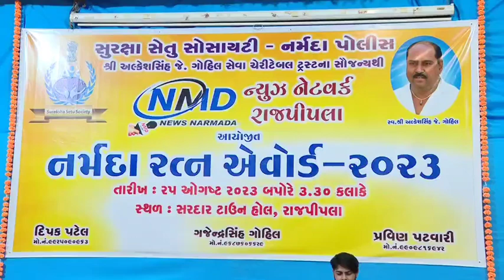નર્મદા જિલ્લામાં ૭૬ શ્રેષ્ઠીઓનું મહાનુભાવોના હસ્તે સન્માન